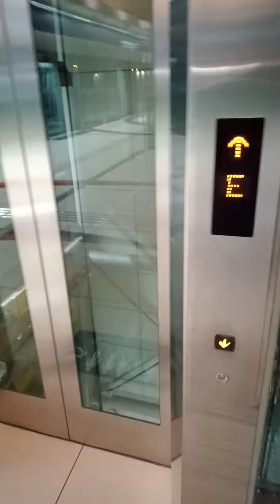Etisalat metro station departure at qusais-3, Dubai, UAE.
Located in the United_Arab_Emirates (UAE), the Dubai_Metro is the Arabian Peninsula's first urban rail transit system and the world's longest fully automatic driverless train system. Today the service enables in excess of 200 million passenger journeys per annum with trains running to 99.9% punctuality.